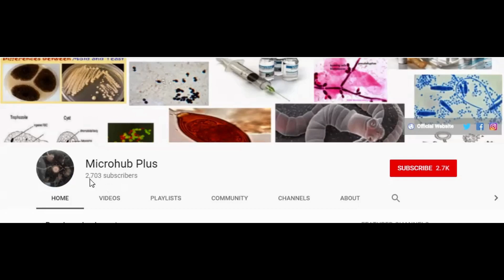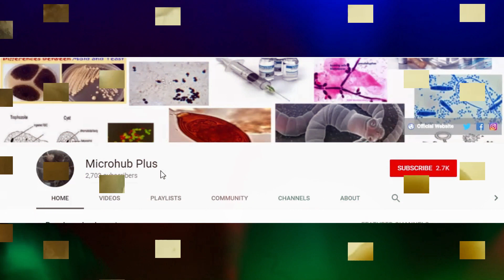Strongyloidiasis cause and its pathogenesis ||Strongyloides under microscope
Strongyloides stercoralis trekking on Muller Hinton agar (MHA)
under Microscope.
Live Strongyloides